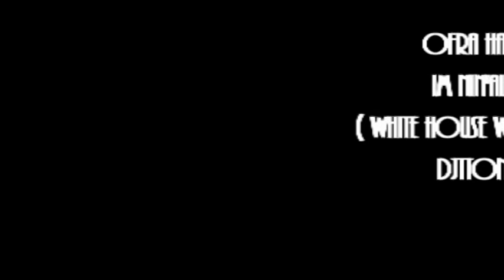Ofra Haza - Im Nin'Alu (White House White Mix) Djttoni